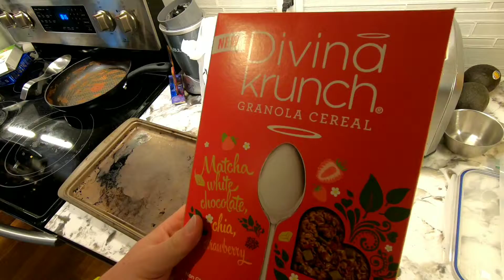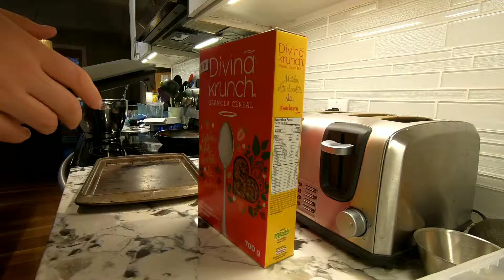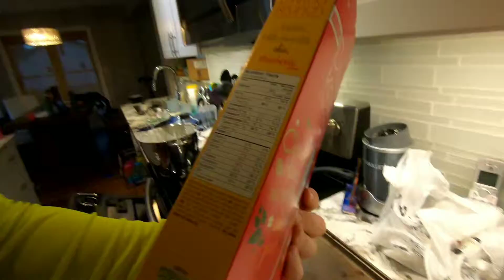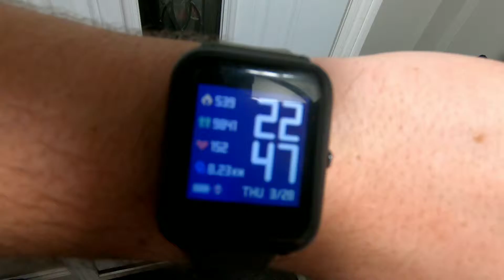Day 31 weigh-in: 293lbs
Breakfast - Divina Crunch Cereal, Milk
Lunch - Eggs, vegetables
Dinner - Spaghetti and meat sauce
Snacks/Other - Chocolate, sugar cookies

Total Calories Consumed - 2,609
2 x 40 minutes on the Schwinn Airdyne Bike
9,880 steps